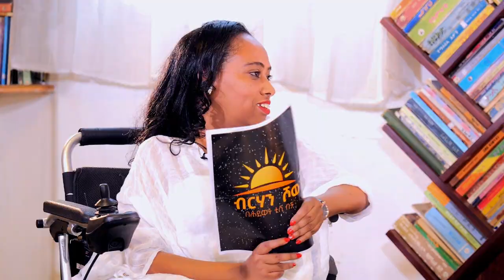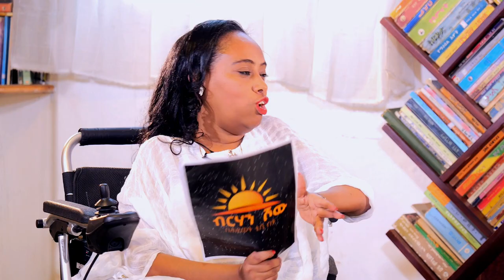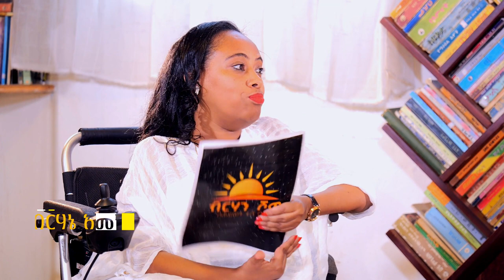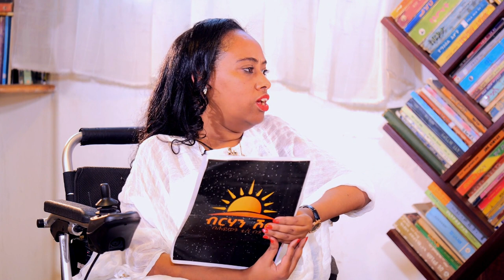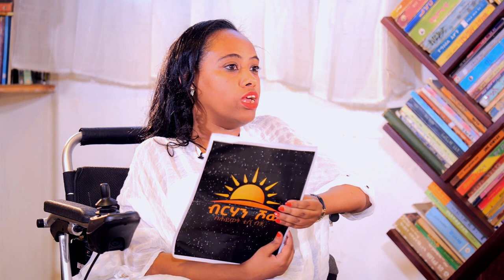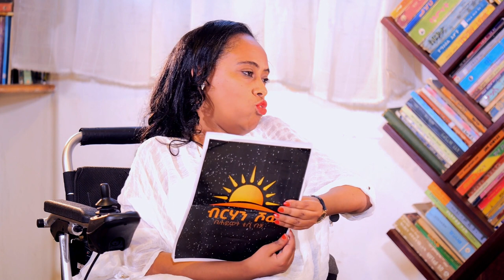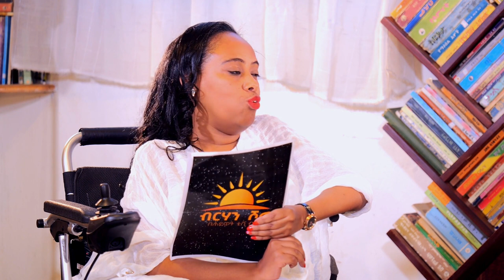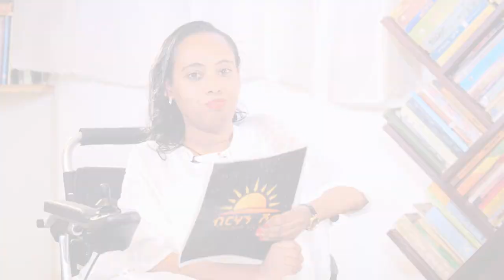ልዩ የሆነ የ2016 አዲስ አመት ፕሮግራም ከ ስዓሊ አለም ጌታቸው ጋር በ ብርሃን ሾው